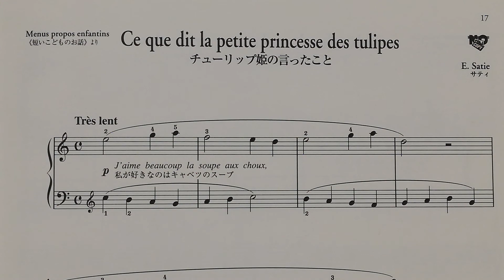チューリップ姫の言ったこと サティ